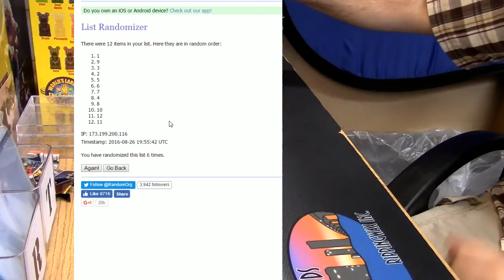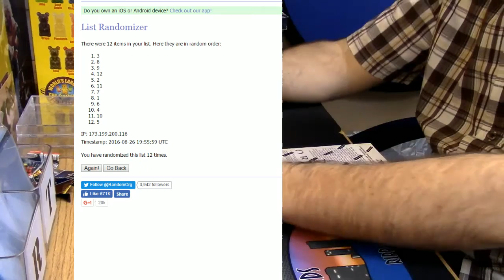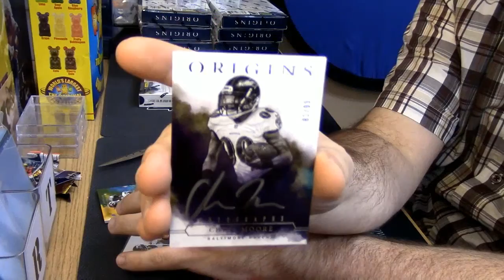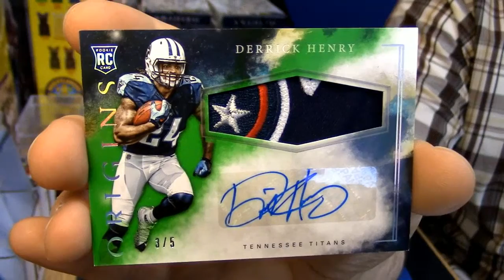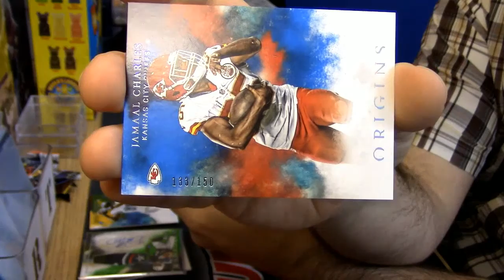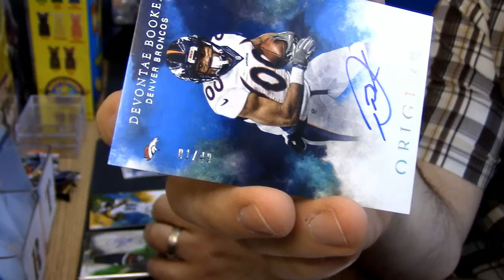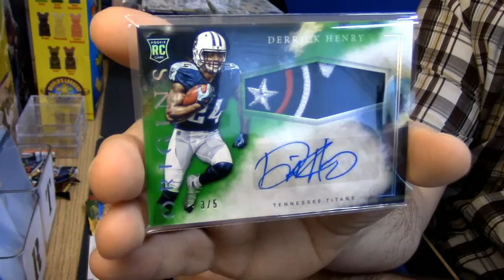2016 Origins WAR 2